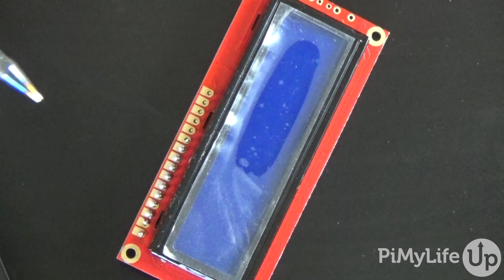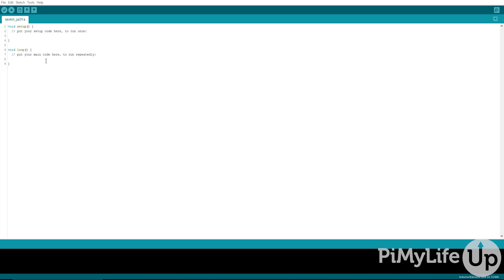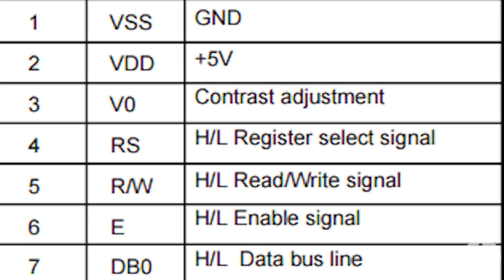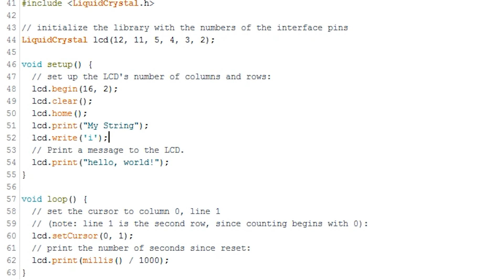How to Connect a 16x2 LCD to the Arduino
In this video tutorial, I go through the necessary steps to get a 16x2 LCD connected to the Arduino.

If you're looking for a complete equipment list for this tutorial, you can find it below.

Arduino Uno
Breadboard wire
16×2 LCD
10k ohm Potentiometer

You may need to solder some header pins to your display board. This task is easy but daunting if you haven't soldered before. Make sure your soldering iron is hot, and don't hold it to the circuit too long. Too much heat can cause damage to some parts.

I also use a potentiometer in this circuit. This part is a variable resistor. You can adjust the resistance by turning it up or down, allowing us to control the screen's brightness.

This video shows you the basics of connecting the LCD board to the Arduino Uno. You can easily integrate this part into a wide range of different Arduino projects.